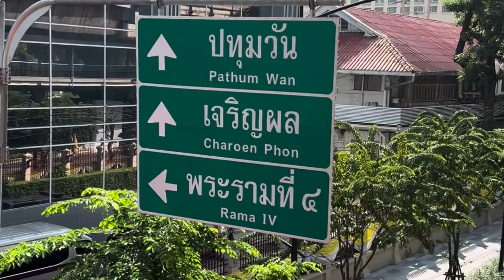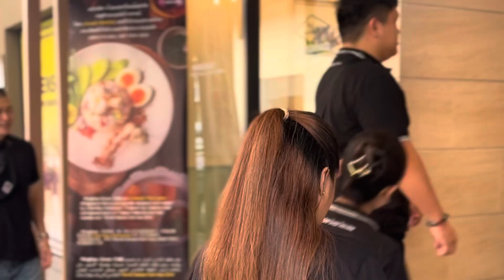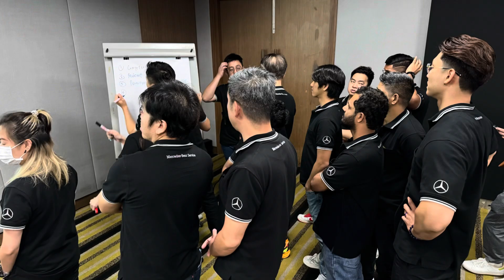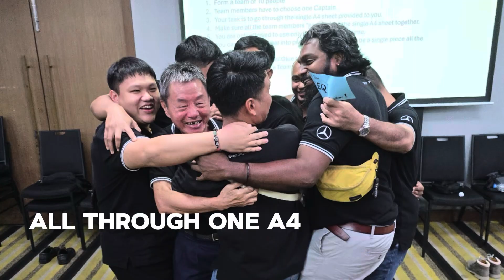Sawadee kah Bangkok!